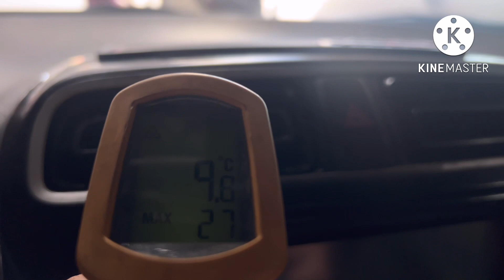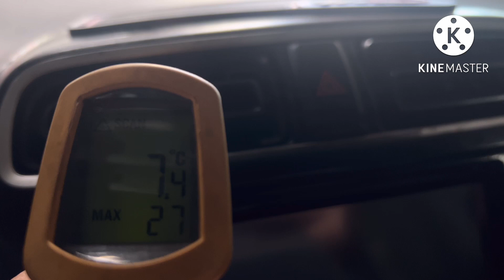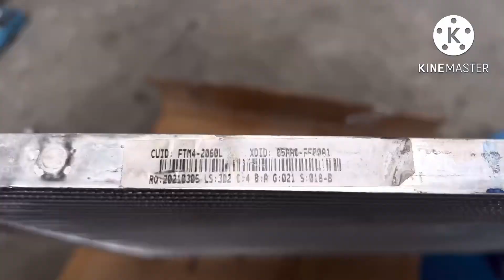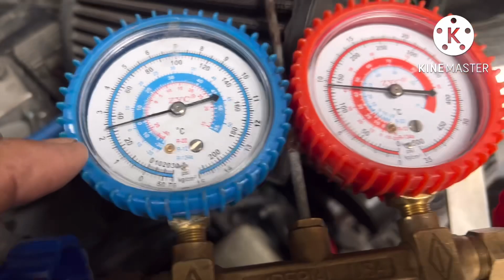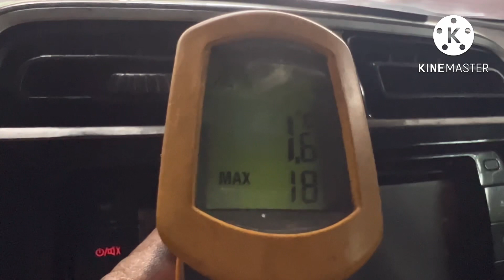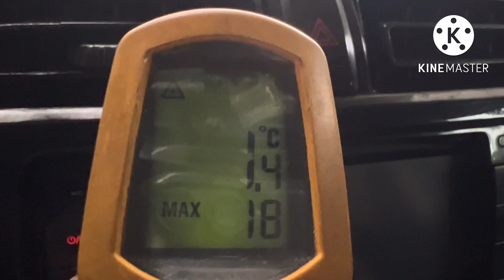MITSUBISHI MIRAGE G4 ANG PAHARD TO GET NA LAMIG NG A/C